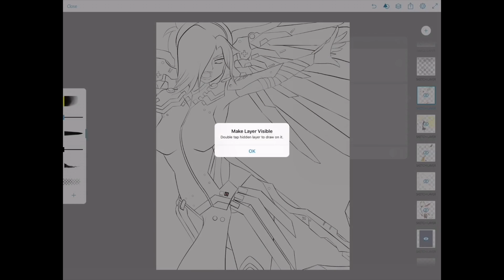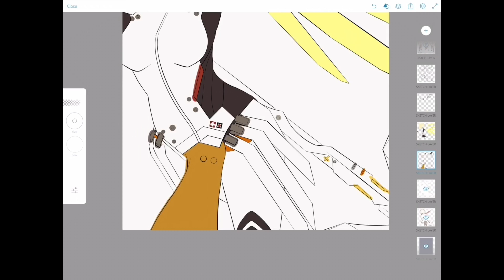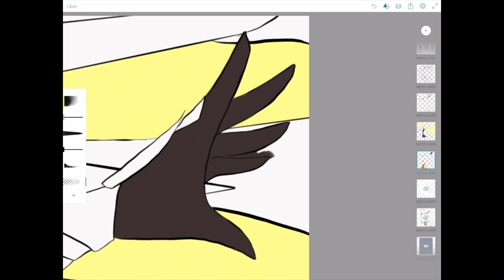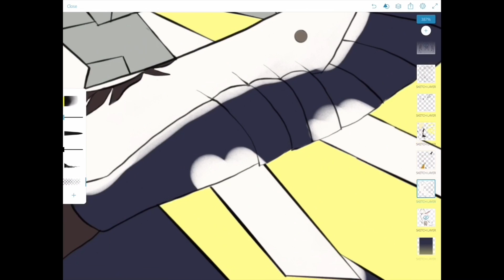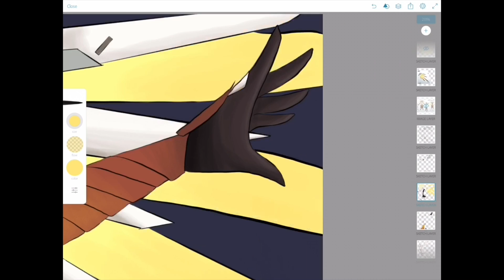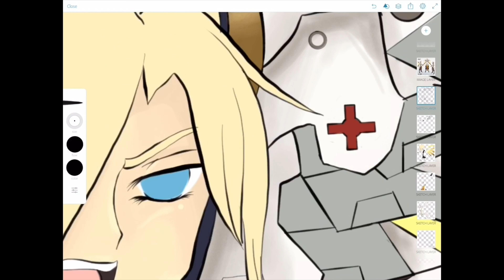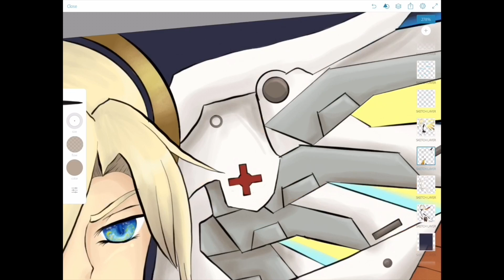SpeedPaint: Coloring Overwatch [Mercy] Heroes Never Die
**Purchase originals and prints here!
Sooo ... here's part two of this speedpaint.  I split it up because I thought the video was too long as one big piece; but this is basically the sped up version of my more detailed painting process - Adobe Draw I use for more basic artworks, Adobe Sketch is usually more realistic and painter-ly looking, for lack of a better term.

Materials Used:
- iPad Pro
- Apple Pencil
- Adobe Draw
- Five Armies